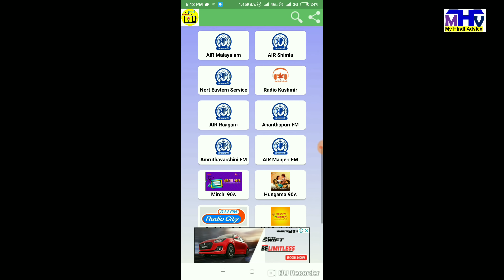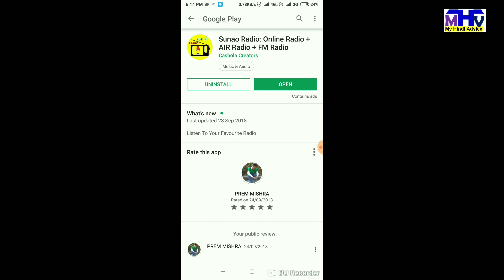कमाए हर महीने 70 हजार कम से कम, हर PACKET पर RS-120 सीधा मुनाफा , Cello Tape Making Business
For Machinery.

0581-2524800